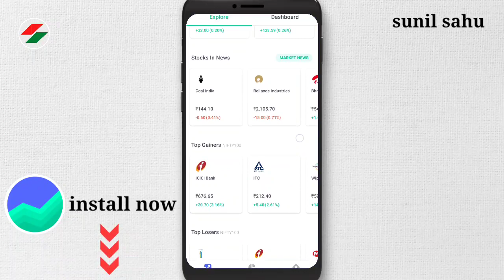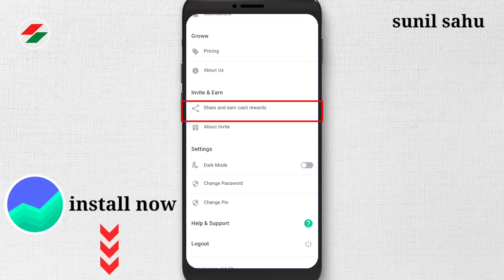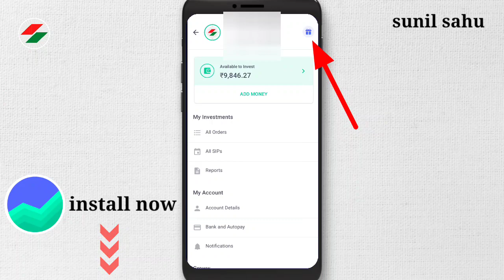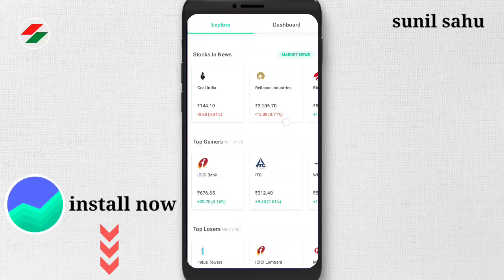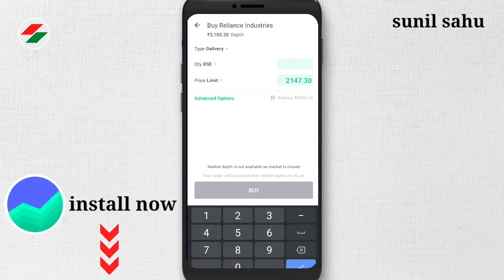groww refer and earn money | groww 100₹ per referral | sign up bonus 100 rupees | sunil sahu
groww refer and earn money | groww 100₹ per referral | sign up bonus 100 rupees | sunil sahu explain step by step in hindi 2021.